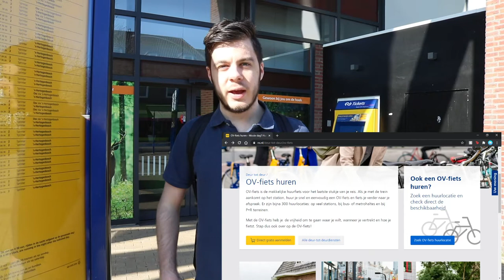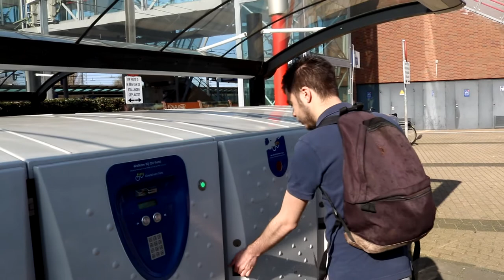OV fiets item final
Hoe werkt een OV-fiets?